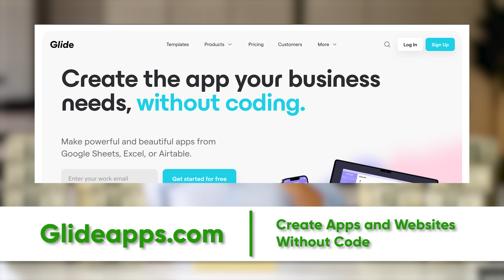How to Turn an Excel Spreadsheet into an App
Create the app your business needs without coding. Try Glide

This video is about how to turn an excel spreadsheet into an app.

We cover:
1) why you need to turn excel spreadsheets into apps
2) why you should use no code apps
3) helpful tool to use is Glide which will convert your spreadsheet into an app
4) types of apps you can create from spreadsheets

This YouTube channel is all about entrepreneurship and scaling startups.

Hustle hard.